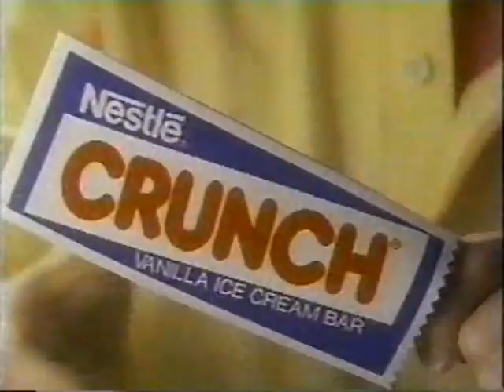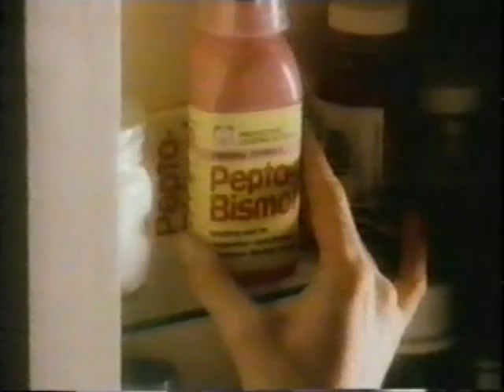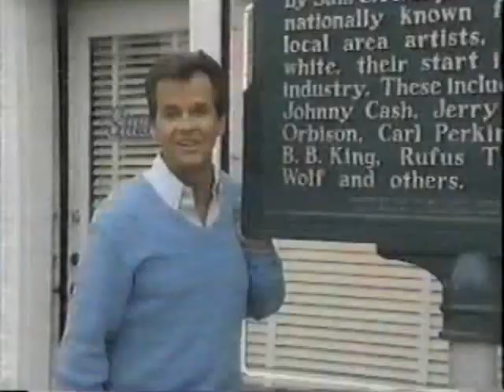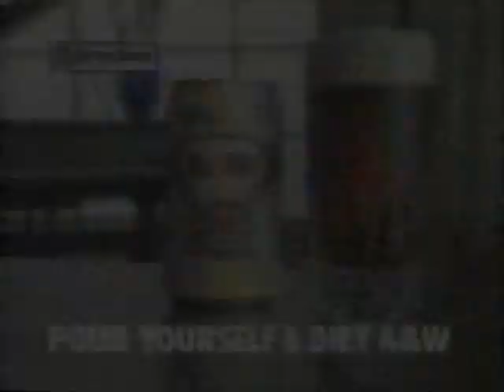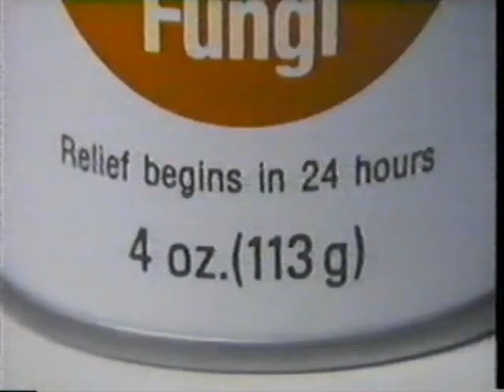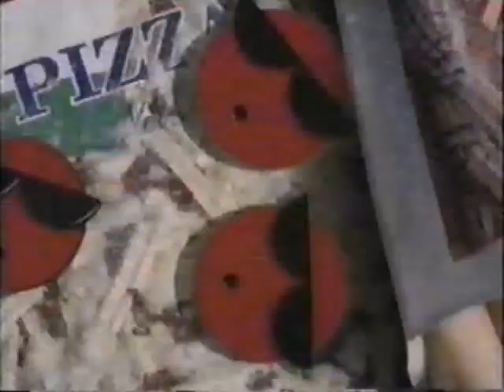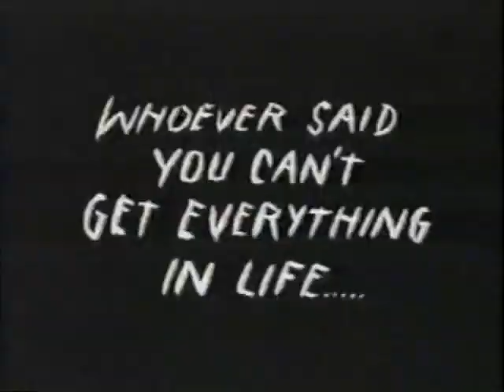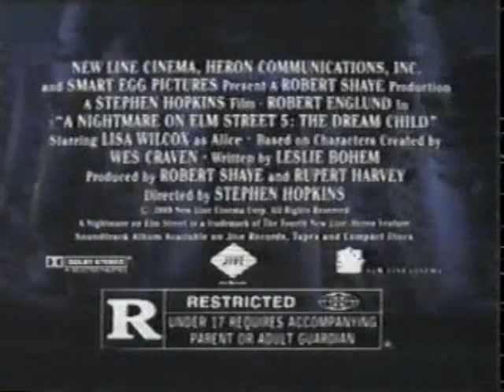TBS Commercials (08-13-1989)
TBS commercials taped during NWA Main Event on Sunday August 13th 1989.